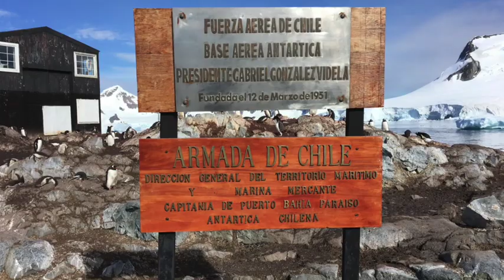Antarctica- Gonzalez Videla Naval Base - Mike Siegel, Travel Tales Podcast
Mike Siegel, comedian and host of Travel Tales Podcast, visits a Chilean Military Base in  Antarctica while working on the Seaboard Quest.